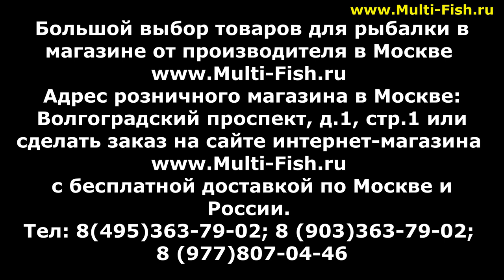ПРОВЕРКА ФИДЕРА НА БРАК. Проверяем ФИДЕР перед ПОКУПКОЙ. Как проверять удилище перед покупкой?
Эксперт и разработчик удилищ Максим Балаев рассказывает как проверить на дефекты фидерное удилище перед покупкой. Максим подробно показывает на что нужно обращать внимание и как проверять фидер на брак.
Производитель часто допускает брак при производстве фидерных удилищ. Как не купить не качественное удилище и не столкнуться с браком, Вы узнаете из этого видео.
Большой выбор ГАРАНТИРОВАННО КАЧЕСТВЕННЫХ фидерных удилищ с бесплатной доставкой по Москве и России

Наши преимущества:
2. САМЫЕ НИЗКИЕ цены со склада производителя, по Программе лояльности магазина Мульти-Фиш!
3. БЕСПЛАТНАЯ доставка по Москве и России в рамках Программы лояльности!
4. БЕССРОЧНАЯ гарантия на заводской брак на ВСЕ УДИЛИЩА!
5. Свой фирменный СЕРВИС-ЦЕНТР работающий более 20 лет! с ПОЖИЗНЕННОЙ гарантией на место ремонта!